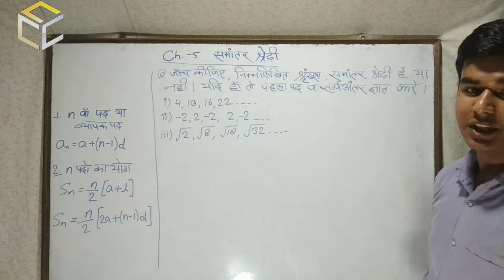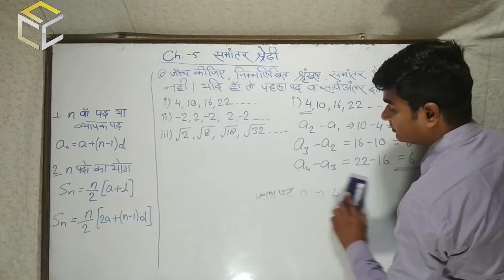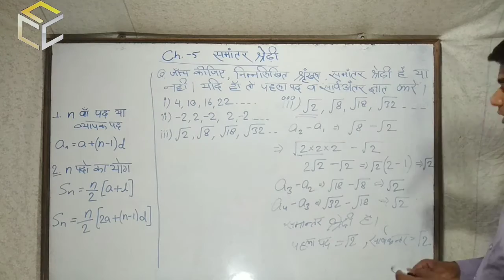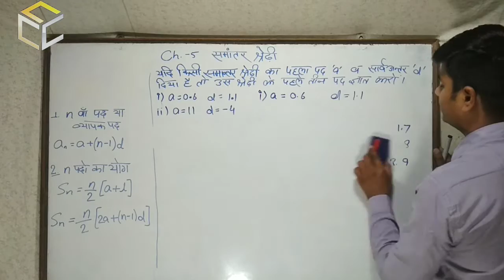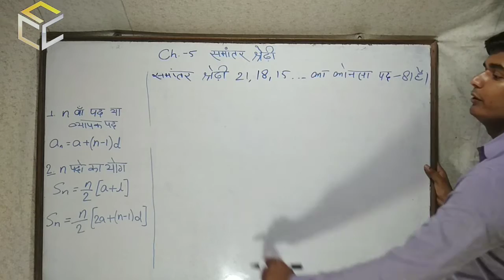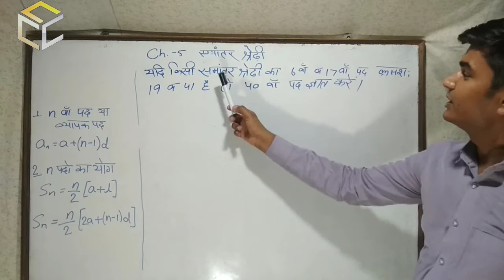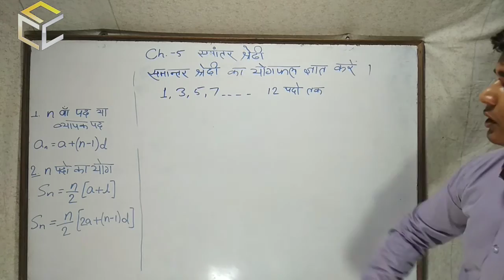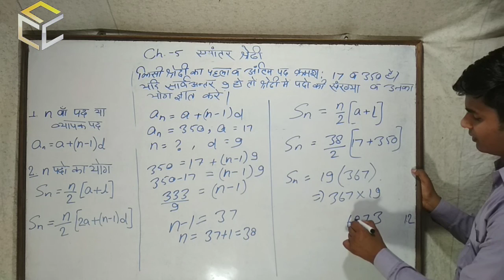Ch-5 Arithmetic Progression | Crash Course | Hindi Medium | RBSE Class-10th Examination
Hello learners.

So we are here with another video lecture on Arithmetic Progression for Hindi medium.

In this lecture, we have covered the short summary of the chapter and discussed all types of questions which will come in exams.

So students, prepare yourself for your maths exam and clear your concepts here.

Stay home keep studying

Faculty: Shubham Singhal